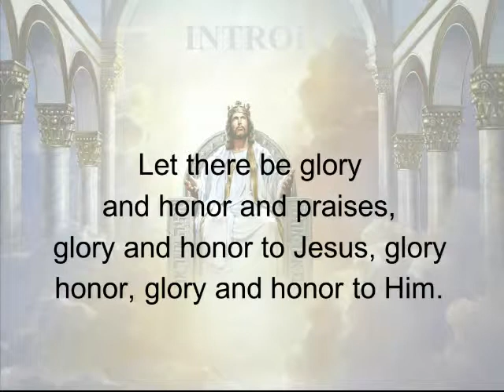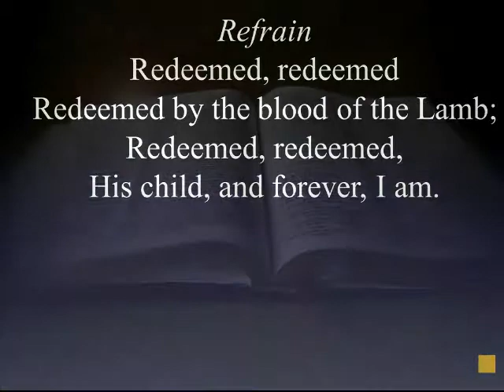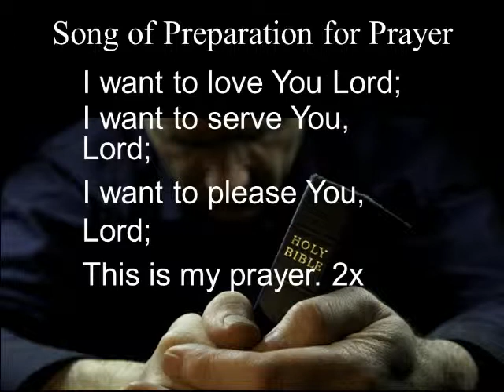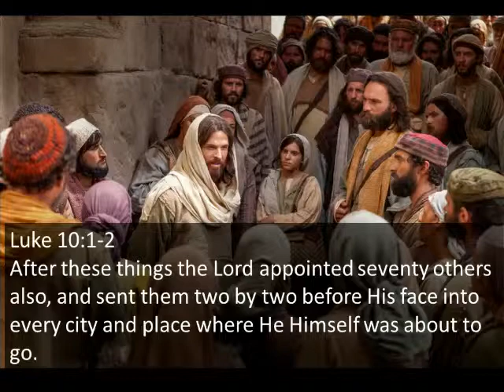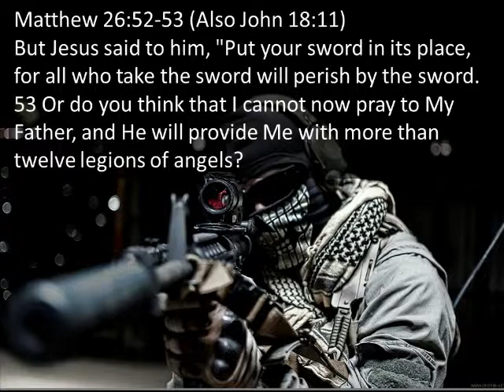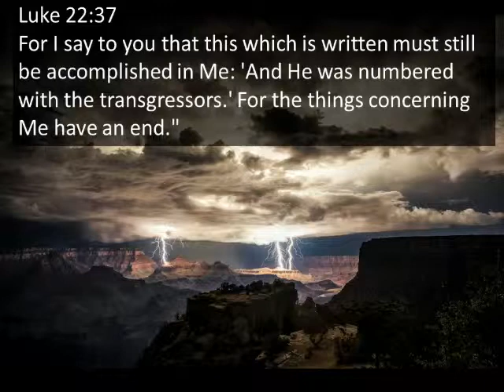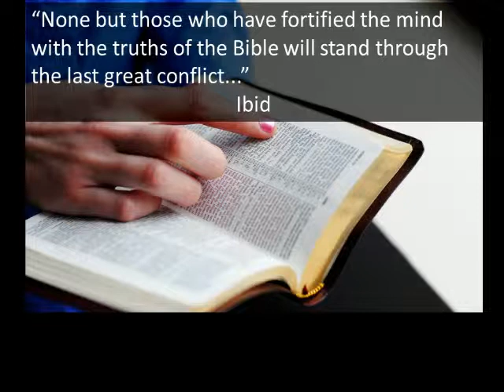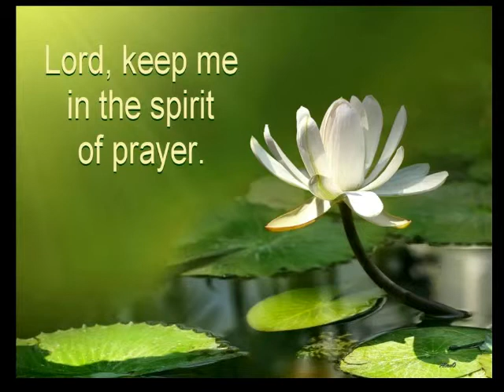Bring your sword; No Bring Two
Thom Garner